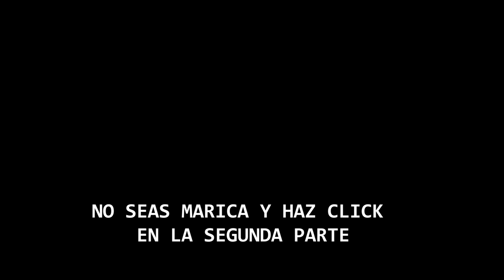LA SANTA: 886 VG y THANATOLOOP [21 de Enero del 2012] / PARTE 1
DESTRUCTION OF THE NEW BABYLON / San Diego 922 / Thanatoloop y 886 VG [LA SANTA]